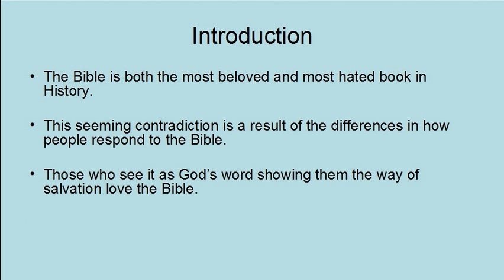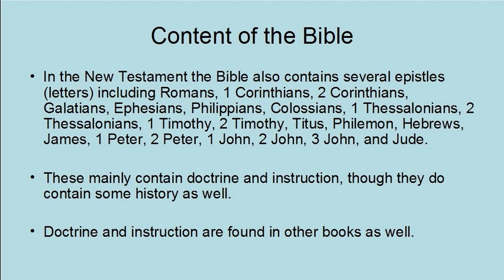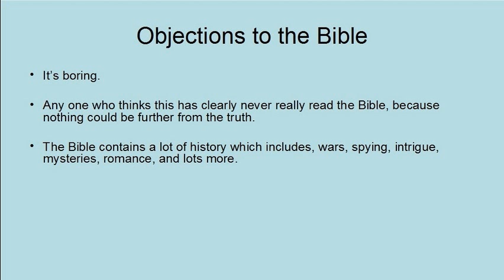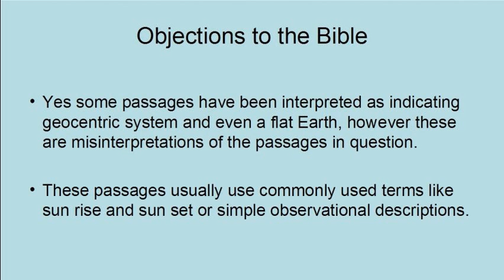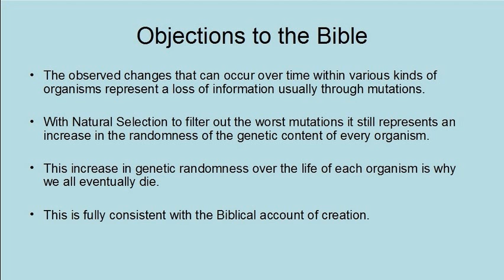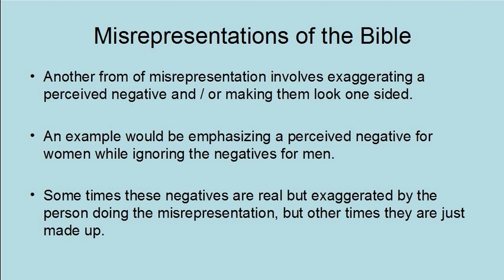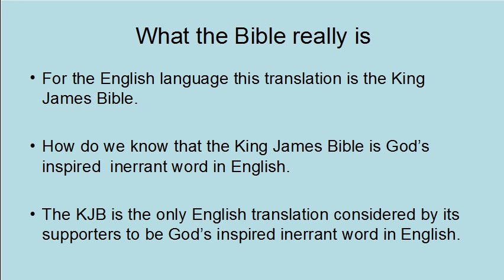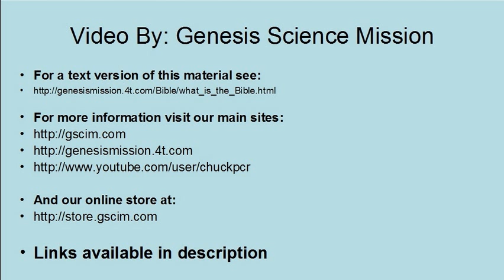What is the Bible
The Bible is an amazing book but what is it. No matter what you think of the Bible an honest look at it shows but it is not just an ordinary book.